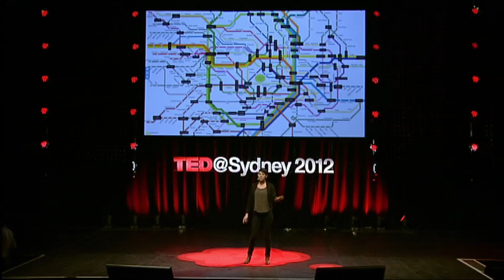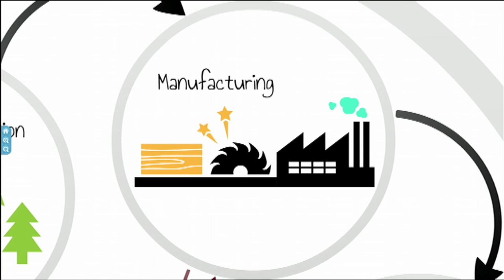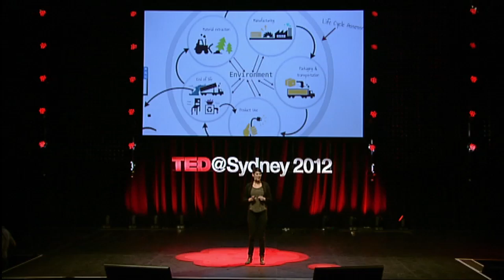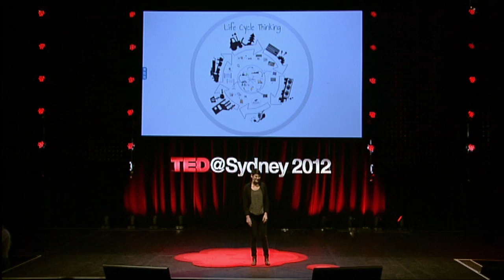Leyla Acaroglu: Paper or plastic? Debunking an environmental myth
Leyla Acaroglu is the Founder and Director of Eco Innovators and a lecturer at RMIT University in Industrial Design. She is a proponent of systemic and life-cycle-based thinking in sustainability decision making.